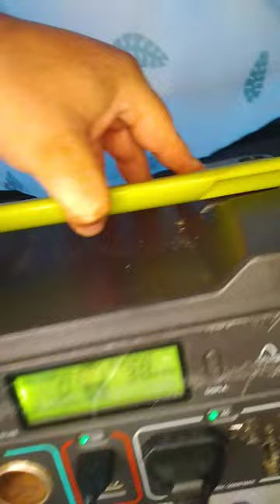VAN LIFE MOVIE NIGHT